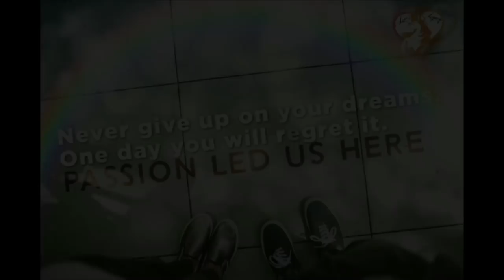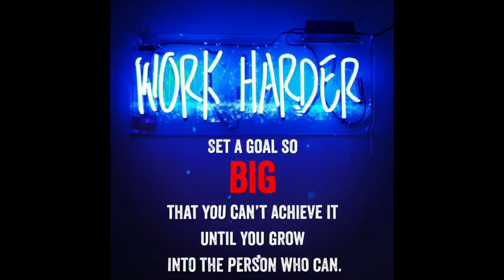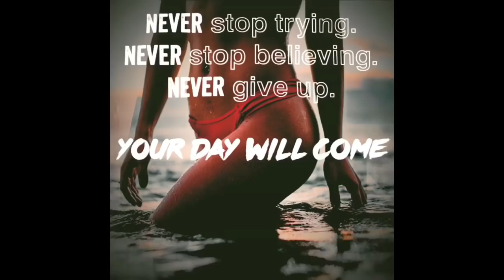A JOURNEY OF LOVE AND LEGACY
MOTIVATIONAL SPEECH - DO NOT STOP

CHAPTER ONE
CEO

This video is a motivational video put together to inspire those who feel they are unable to push forward due to all the barriers being faced in life.  CEO/founder of the Va'jj Trainer Mobile app is living proof that obstacles are justs life's way of keeping you on your toes, embrace it, learn from it, and use it to your advantage.

Love & Legacy is a mobile application development company!
Our mission is to utilize holistic knowledge, modern technology, and sustainable living to provide the world with great health, amazing fitness, and an abundance of useful information.

The new best friend to women; introducing an innovative, health and fitness mobile application that gives women more control of their vagina and womb!

The first mobile application to train, track, record, report, and educate on vaginal muscle toning, vaginal fitness, health, wellness, upkeep, and nutrition!

The Va'JJ Trainer™ Mobile Application

A HEALTHY VAGINA IS A HAPPY VAGINA!™

Models: IG @_beepolley
Created By: Love and Legacy
Filmed By IG @pointblank_d.a
Clothing By: V'FIT